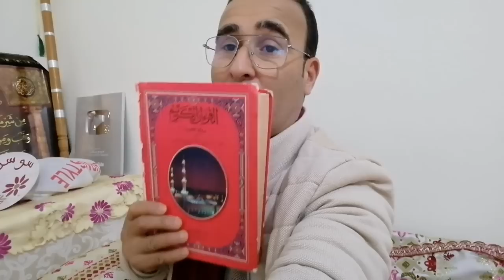رسالة لبعض الأشخاص👍 وفطور فريد مخمارمعمر+شربة لسان الطير_بدنجال معمر السر والملح على🤗العبدي🇲🇦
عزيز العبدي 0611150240